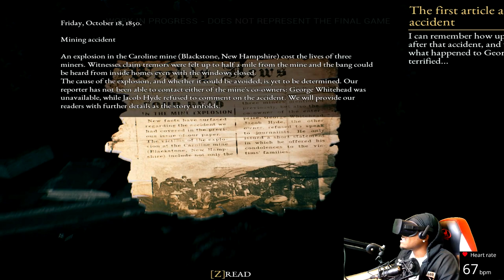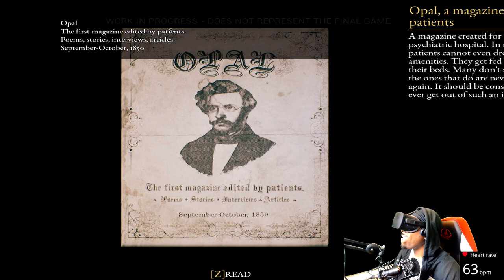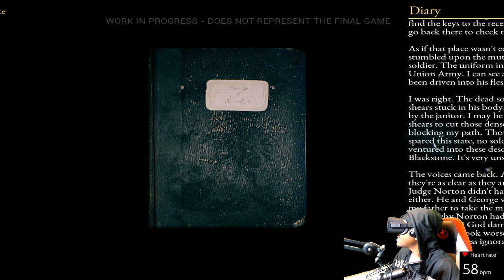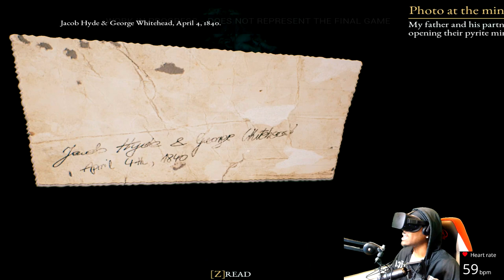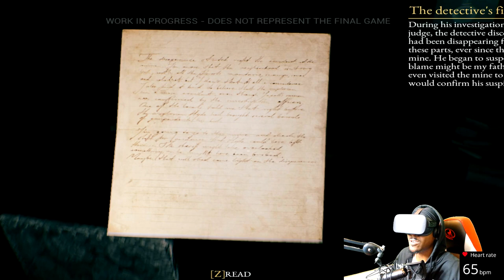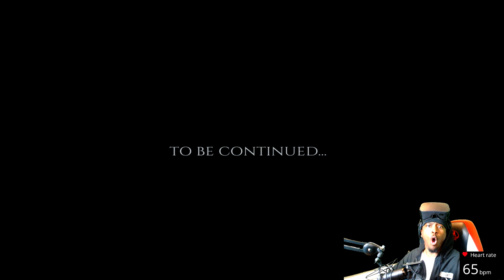DON'T PLAY THIS GAME IN VR | The Beast Inside VR New Beta Demo Gameplay